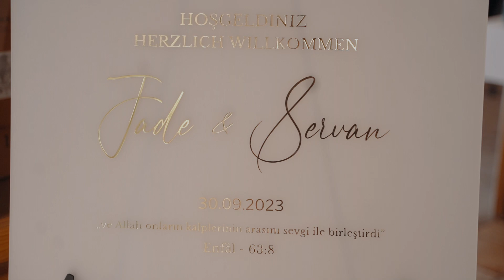Jade & Servan - Civil Wedding Film